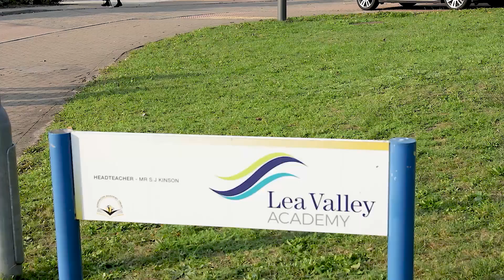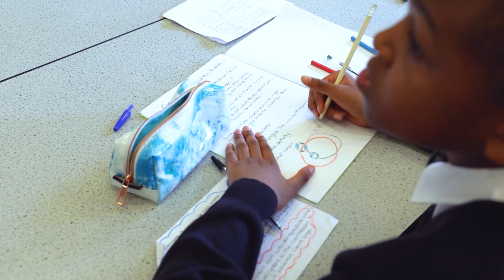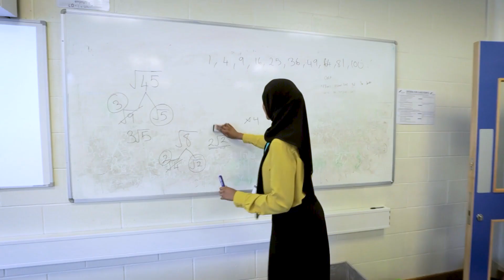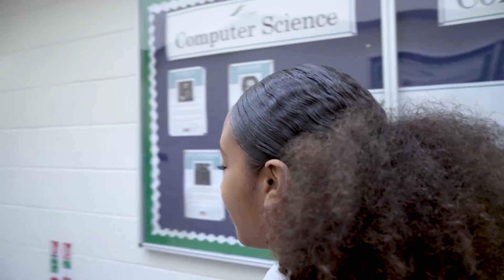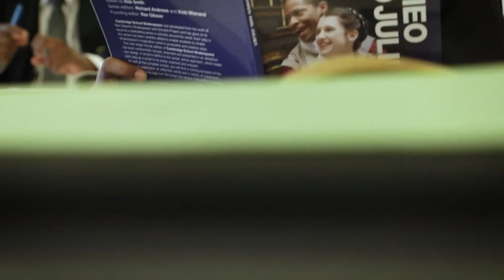Lea Valley Academy Virtual Tour | Sixth Form Study | Secondary school | Enfield | London, England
Address: Bullsmoor Ln, Enfield, Middlesex EN3 6TW

Vision and Values

''The vision at Lea Valley is to create an inspiring learning environment that encourages high expectations where every student can reach their potential, strive for success and embrace limitless opportunities''

The key for us is to open new horizons and share possibilities to enable each young person to create their individual life journey. This is made possible by the entire school community living by our set of core values;  Aspiration, Innovation and Respect.

Together, we aspire to develop an atmosphere where all our students are valued and supported as individuals, enabling them to grow into independent and confident learners.

The Lea Valley Way

All academy staff will
Believe in the limitless potential of every student we serve.
Maintain professional relationships with all stakeholders.
Do all they can to accelerate students’ progress, achievement and holistic development.
Celebrate success and achievement.
Cultivate an exceptional learning environment.
Offer enriching extracurricular opportunities.
Foster a culture of recurring forgiveness.

All academy students will
Will have respect for self and others by treating all members of our community with kindness.
Maintain an excellent attendance and punctuality record.

Present themselves in full Lea Valley Academy uniform:
All students are expected to wear the Academy blazer and black school leather shoes.
Trainers are not permitted unless they are being worn for PE.
Ties: Clip-on tie only, with the top button of shirt/blouse fastened. No variation on the shape of a tie.
Jewellery: One ring, one watch, one set of stud earrings (one in each ear lobe).   No facial or tongue piercings.
Hair: Hair must be of a natural tone with no extreme colours. There should be no designs or shapes cut into the hair.
Will relish the learning opportunities prepared by their teachers.
Will participate in all the Academy has to offer.
Will work hard.

Be well-organised and always carry a large bag with:
A pencil case (two black pens, one green pen, a 15cm ruler, a pencil, an eraser and at least one highlighter)
A calculator
A challenging reading book
Smart card
Their planner
Their PE kit on specified days

Facilities
Housed in new, inspirational buildings, Lea Valley offers a bright, airy learning environment, with state of the art facilities.
All classrooms are equipped with high-quality screens, and each curriculum area has its own suite of rooms including a dedicated ICT room. Specialist areas include a state of the art 3G astroturf, a language laboratory, seven ICT/business rooms, ten science laboratories, a recording studio, fitness suite, a dance studio and two drama studios.

At Lea Valley, we believe it is very important to come together as a community, and we are fortunate to have an impressive Assembly Hall where the whole school meets for a full school assembly weekly. Our Library is at the heart of the school and offers students the opportunity to pursue independent study, join lunchtime clubs or read a book. One of the school’s most impressive features is the spectacular courtyard, allowing students to relax in the garden areas or the outdoor amphitheatre.

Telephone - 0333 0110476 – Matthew